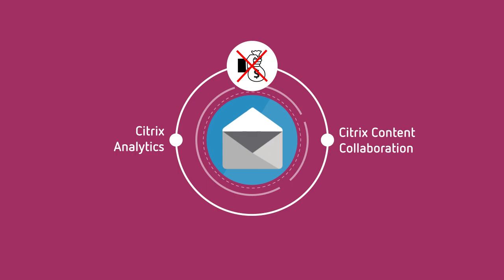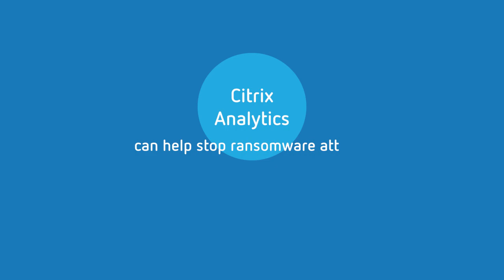Citrix Analytics detect and prevent ransomware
Ransomware can be very costly to your business. Citrix Analytics can help detect and prevent bad actors from wreaking havoc on your sensitive data and files.